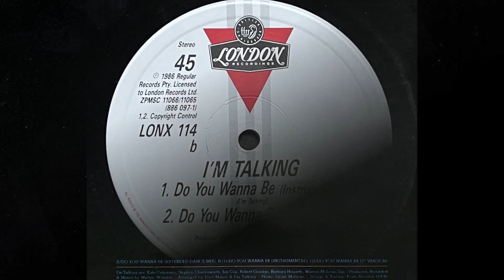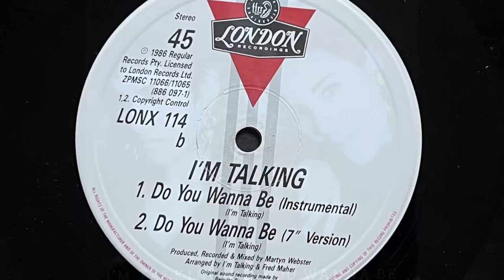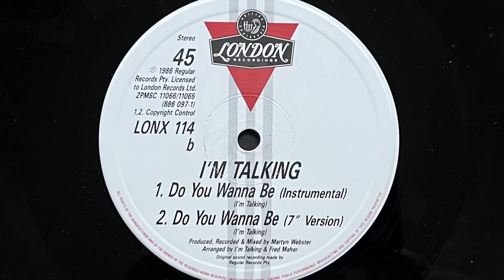I'm Talking - Do You Wanna Be (7" Version) (1986 Vinyl)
Australian dance-funk-pop band formed 1983 and folded in 1987. Members included:
Kate Ceberano (Vocals)
Stephen Charlesworth (Keyboards)
Ian Cox (Saxophone)
Robert Goodge (Guitar)
Barbara Hogarth (Bass Guitar)
Cameron Newman (Drums)
Zan Abeyratne (Vocals)

1986 Vinyl London Records (Photo inside video). Side B Track 2
Etichetta: London Records – LONX 114
Formato: Vinile, 12"
Paese: UK
Genere: Electronic
Stile: Electro, Disco